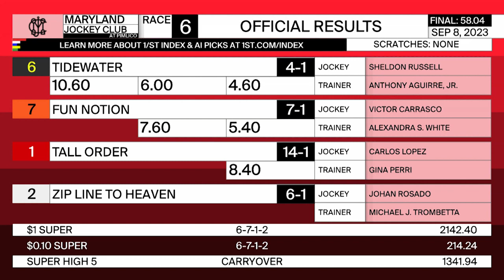PIMLICO 9 8 2023 RACE 6